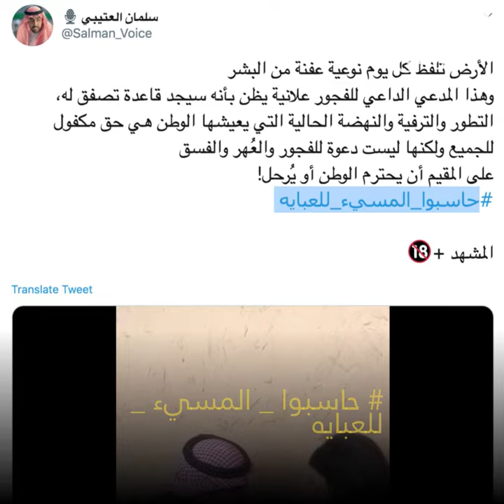"اخلعي العباءة"😳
"اخلعي العباءة، نحن في زمن الترفيه" جدل حول العباءة في السعودية ! 😳